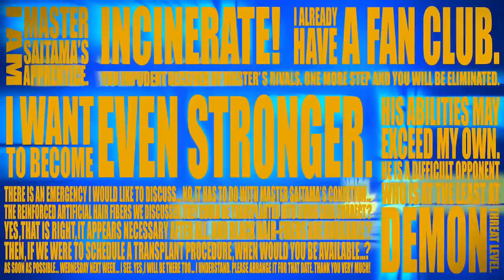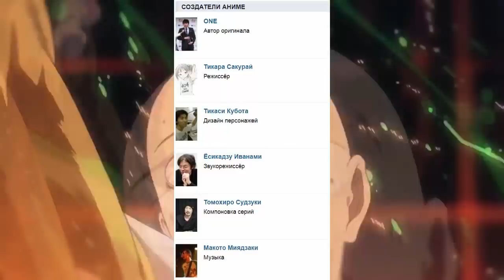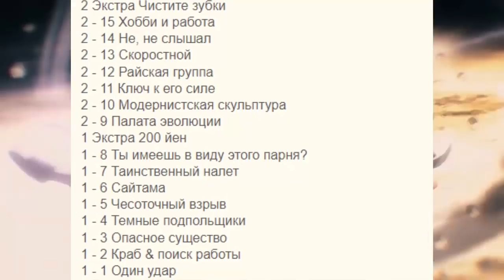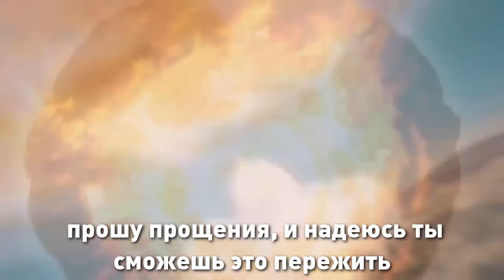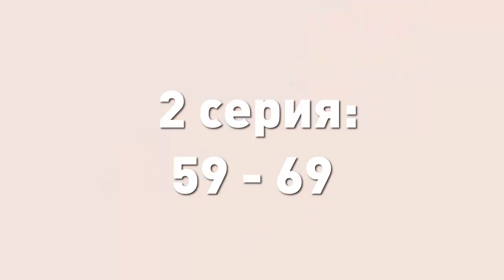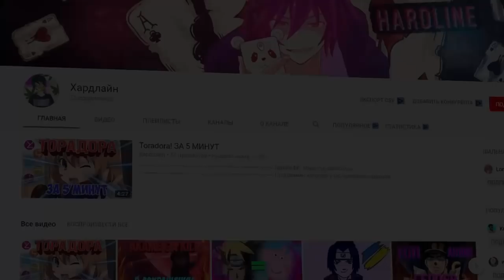2 СЕЗОН АНИМЕ ВАНПАНЧМЕН!! - ОФИЦИАЛЬНЫЙ АНОНС АНИМЕ One Punch Man на АПРЕЛЬ 2019 // АНИМЕ НОВОСТИ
2 сезон аниме Ванпанчмен! Официальный анонс аниме One Punch Man на апрель 2019. Аниме новости. Когда 1 серия 2 сезон дата выхода Ванпанчмен? Смотреть аниме Ванпанчмен 1 серия.

В этом видео я собираюсь поговорить об официальном анонсе дата выхода 2 сезона аниме Ванпанчмен на 2019 год. Когда стоит ожидать Ванпанчмен 2 сезон, и что с этим придёт? Короче говоря, аниме новости One Punch Man. Я решил разобраться во всём сам и поведать тебе официальную информацию про аниме Onepunchman. Снова накосячил со звуком, теперь записал слишком громко. Кто-нибудь, вправьте мне руки в нужные места, что-то явно работает неправильно. Пришлось запотеть и делать видос в своём максимальном темпе, чтобы не выпускать его к концу недели, когда все уже будут итак обо всём знать, но и выкладывать обычный анонс не хотелось, поэтому получилось что-то в этом роде. Мы дождались 12 августа, и всё по поводу аниме Onepunchman стало понятно, но что же стало с Йонко и его уверенностью? Обсудим это ближе к завершению ролика. И чтобы дать тебе хоть какие-то ответы, я и решил запилить это видео. По официальному анонсу аниме Onepunchman стоит ожидать уже в 2019 году, а 12 августа на прошедшем эвенте по Ванпанчу показали тизер второго сезона. А вообще смотри лучше видео, ведь в нём подробно рассказана официальная дата выхода 2 сезона аниме Ванпанчмен, и инфа летающая вокруг всего этого анонса. Что за дата выхода Ванпанчмен у второго сезона? Выйдет ли аниме One Punch Man в 2019 году, и сможешь ли ты смотреть Ванпанчмен уже совсем скоро? Узнаешь в этом видео.

Действительно годная вещь для любителей создания своих собственных боевых машин, которыми потом ещё и можно будет уничтожать врагов.